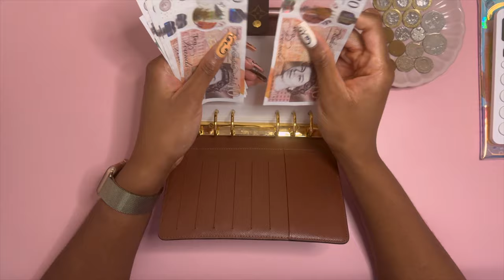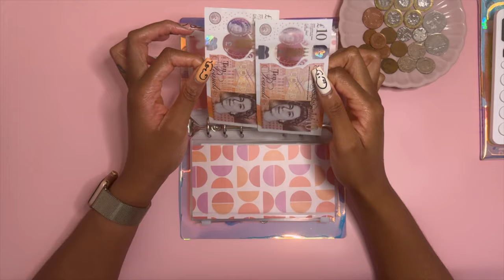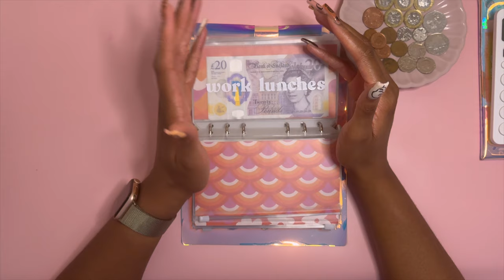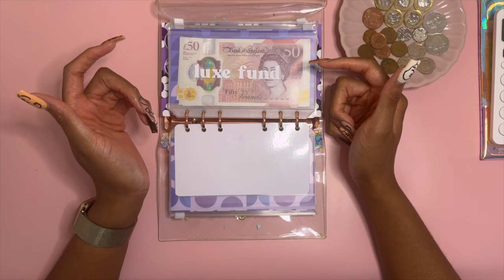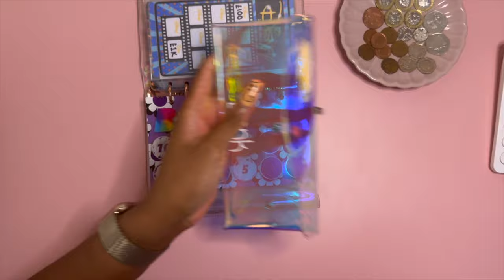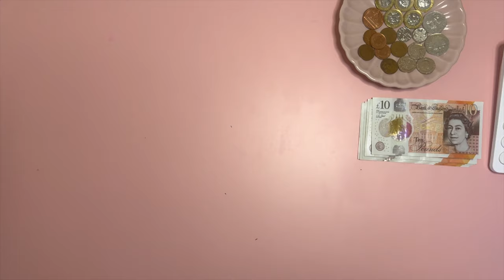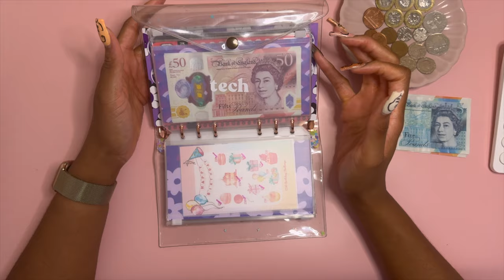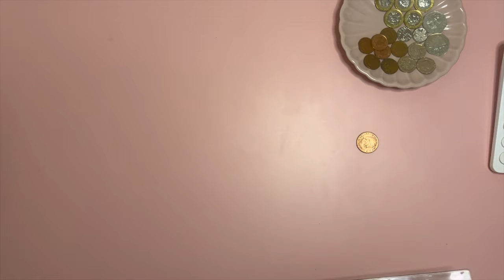CHECK-IN AND CHIT CHAT | WEEK 1 FEB '24 | SINKING FUNDS | SAVINGS CHALLENGES | UK CASH STUFFER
WHO IS THE BOUGIE BUDGET UK?
💼 9-5 young professional
📍Based in London, UK
💷 Combining cash stuffing with zero-based budgeting
🏦 Savings are split between cash, Chase and a Moneybox Lifetime ISA
💃🏾 Unapologetically living my best life and treating myself along the way

🔗 LINKS

Bank envelope

MY BINDERS
Louis Vuitton cash envelope binder
Holographic sinking funds binder
Glitter savings challenges binder
Glitter sequin binder

ENVELOPES
Cash envelopes are from an Etsy store which is no longer trading
Short-term sinking funds envelopes
Long-term sinking funds envelopes

SAVINGS CHALLENGES
Coffee savings challenge
Sinking funds savings challenges
Christmas savings challenge
Holidays savings challenge
Link unavailable - search 'Budgetglow' on Etsy
House deposit savings challenge
£2k savings challenge
Birthday savings challenge
Tech savings challenge
Emergency fund savings challenge and envelope
Disney dashboard
Disney challenge - currently unavailable
Perfect Purple starter kit

PLACEHOLDERS
Search 'Iris Budgets' on Etsy for updates
CREDITS
Music used in intro (from Canva): Chimes Up I (Instrument SFX) by Audiosocket